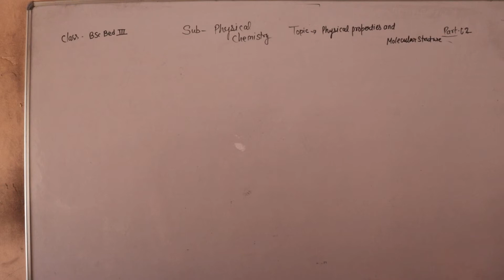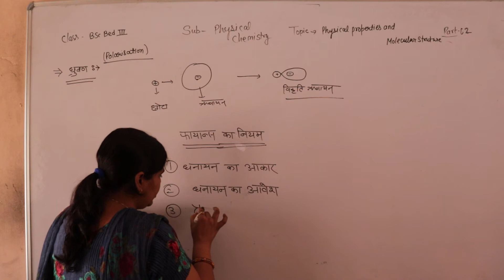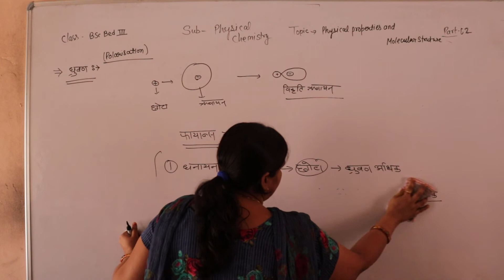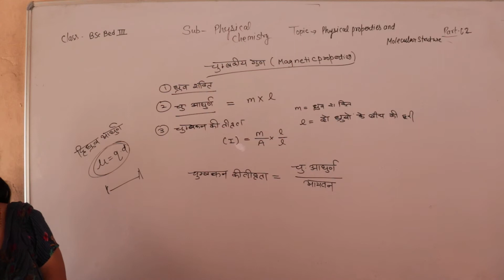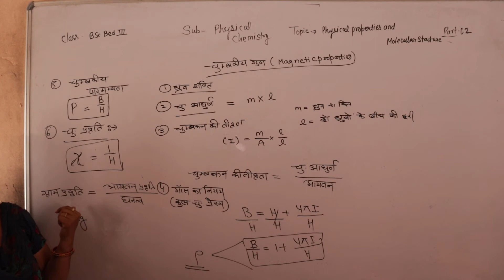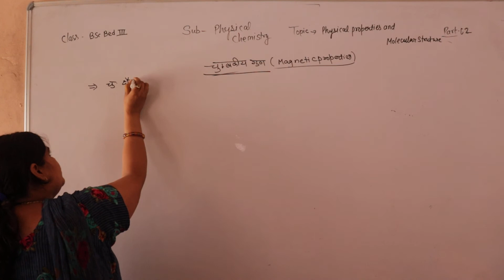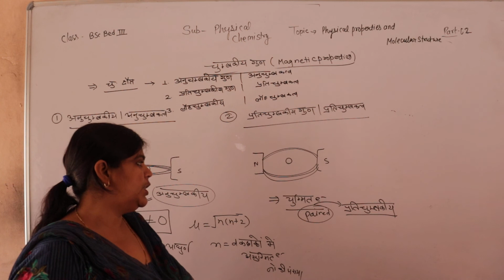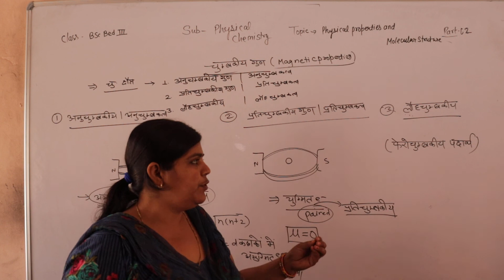B.SC 3 CHEMISTRY Physical properties and molecular Par 02 By Suman mam